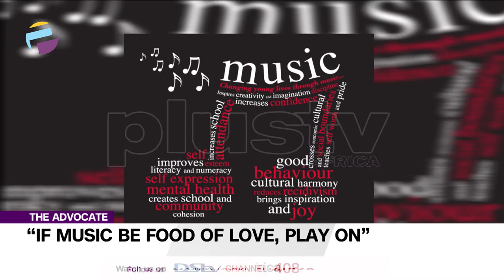Making Music A Meaningful Art Expression Not A Headless, Money Spinner | THE ADVOCATE NG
“IF MUSIC BE FOOD OF LOVE, PLAY ON”
This remarkable musical metaphor and the position of music in the world shows that music has gone beyond entertainment or providing relief and healing for disappointments in love. Music is considered universally cultural with all parts of the world having a form of music being one of the most universal ways of expression in human life. Music in a less strict sense is one of the wonders of creation. Those who create music, no matter the genre are fundamentally creative and committed crafts people who organize sound and set sound to lyrics for effect.

Advocates:
Kemak Onyenaucheya
Comfort Both
Raymond Nkannebe